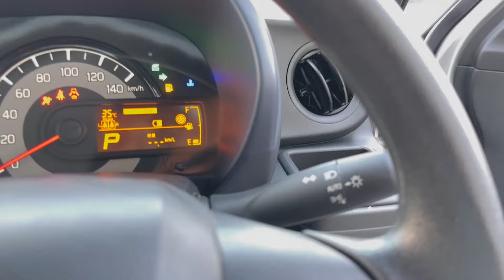Fuel Efficient Japanese Alto 660cc Review: Features, Specs & Price